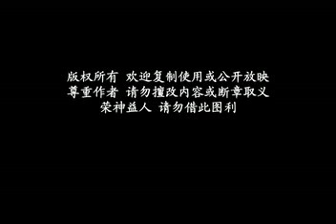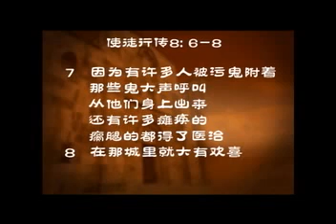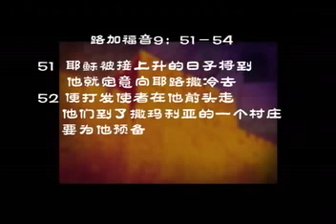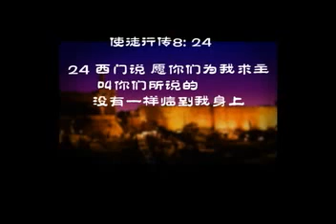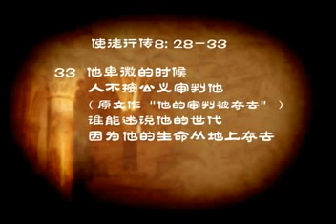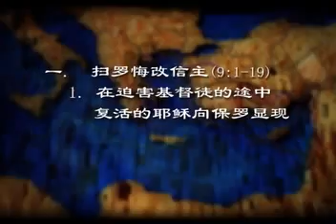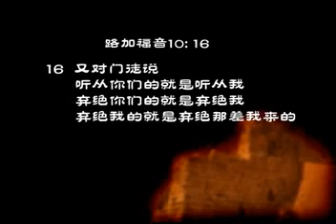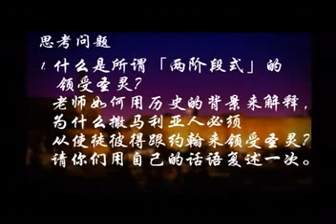使徒行传4-1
필리핀 저소득층 어린이들이 어려운 환경 속에서도 k12 과정을 이수할 수 있도록 1;1 장학 결연을 통해 배움의 지원과 동시에 하나님의 사랑과 은혜를 체험할 수 있도록 돕습니다.